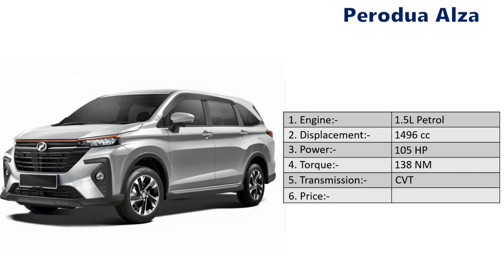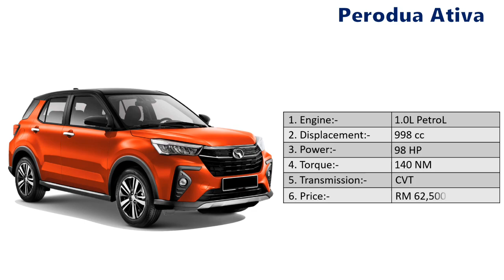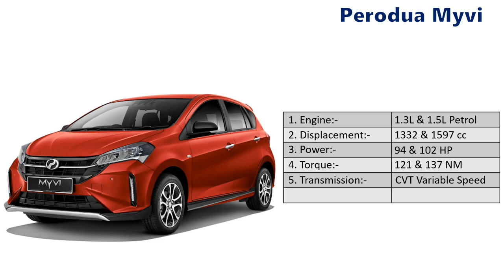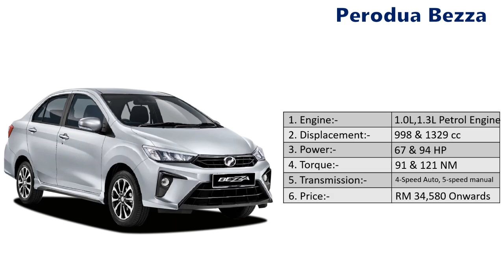Top 10 Cheapest Cars To Buy in Malaysia 2023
Hello friends in this video you will watch Top 10 Cheapest Cars To Buy in Malaysia 2023